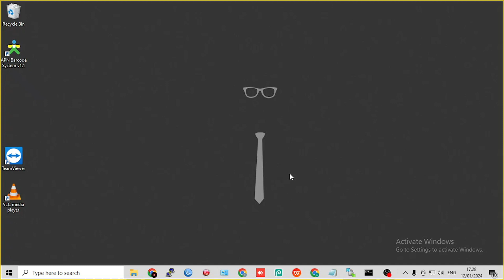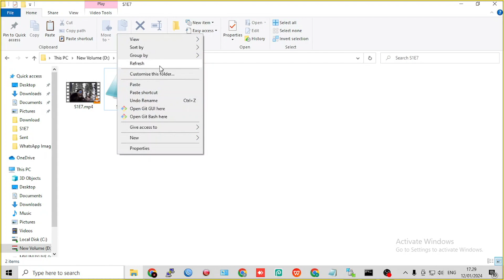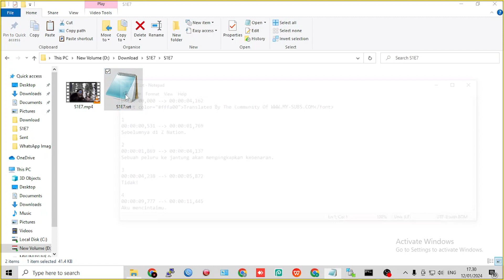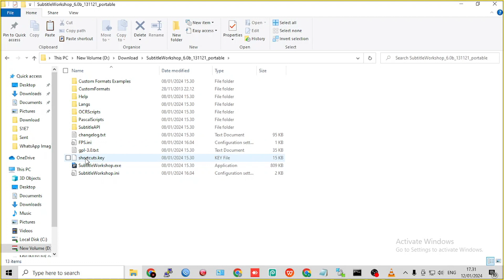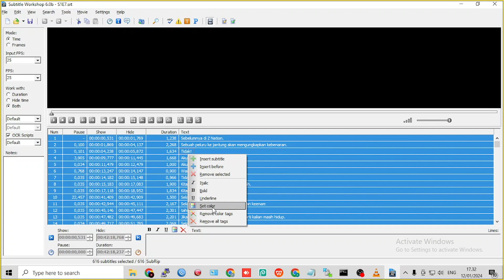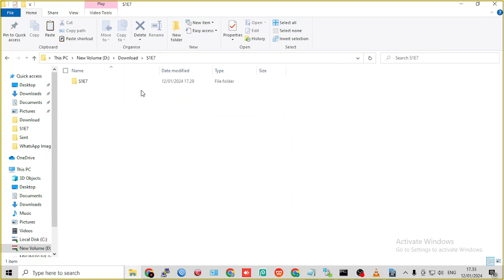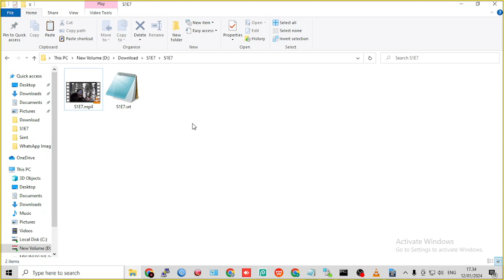Tutorial Cara Ganti Warna Pada Font Subtitle Film Dengan software SubtitleWorkshop - GIANT ID !!!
Shopee video : @giansahn